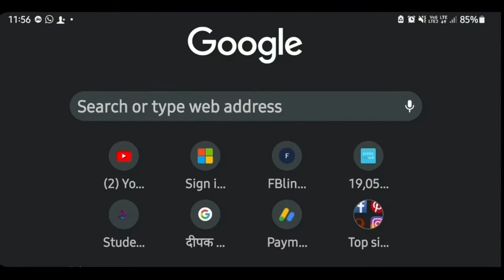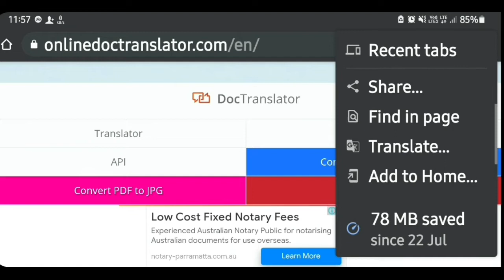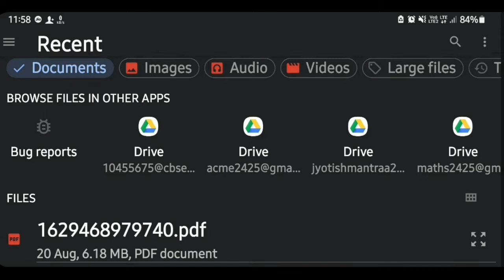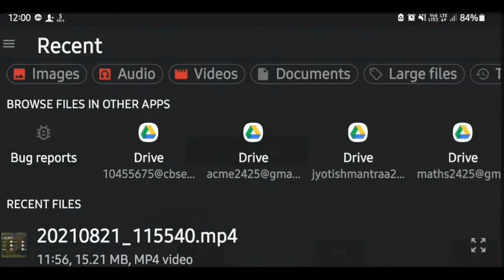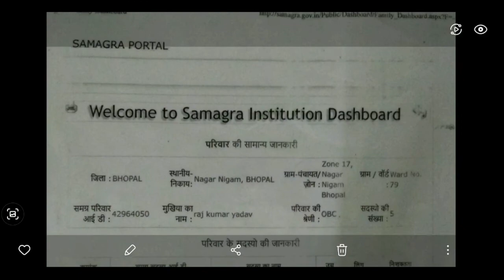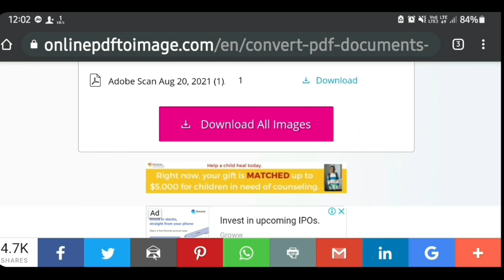How to convert pdf to Image